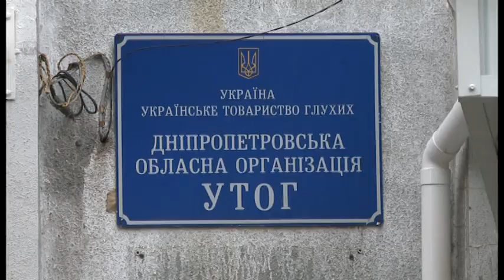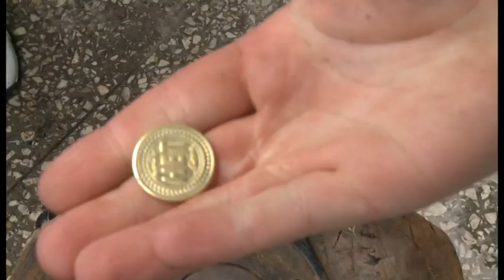Гімн України і веселі одеські пісні жестовою мовою: у Дніпрі відбувся третій міський фестиваль УТОГ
На офіційному обліку у Всеукраїнському товаристві глухих — 42 тисячі людей з обмеженнями слуху. Та загалом їх принаймні удвічі більше — тут не враховані особи, які з різних причин втратили слух у дорослому віці. Кваліфікованих перекладачів жестової мови десь 350 на всю Україну — усіх можна знайти на сайті товариства. 5 жовтня Дніпропетровський обласний осередок УТОГу приймав гостей — на фестиваль “Ми вас любимо” приїхало столичне керівництво, завітали чиновники з області і багато артистів. Вони також позбавлені можливості чути, але збирати численних шанувальників це їм не заважає. Серед вдячної публіки був і "9 канал".